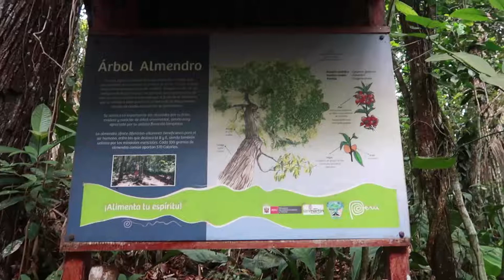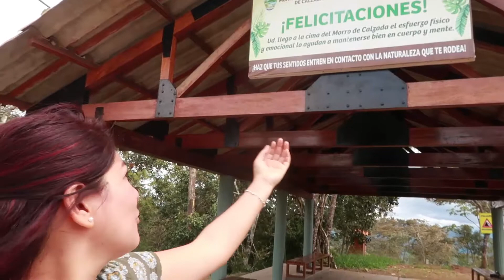Epifanía exploradora | Subiendo el Morro de Calzada - Perú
¡Hey winner! Gracias por estar aquí. Esta vez vengo con toda la actitud positiva, dispuesta a dar todo de mí para hacer esta caminata de ascenso al Morro de Calzada en el departamento de San Martín, daré lo mejor de mí a pesar que subí de peso, aproximadamente10 kilos durante la pandemia.

Acompáñame en esta y en todas mis andanzas por la selva peruana.

Y recuerda: ¡Sé felíz, hazlo posible y Comparteee!